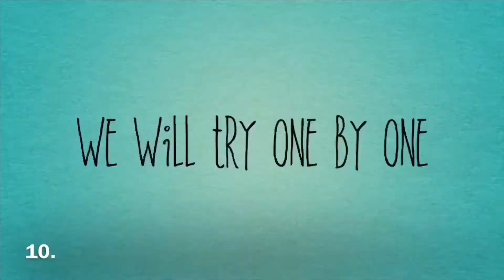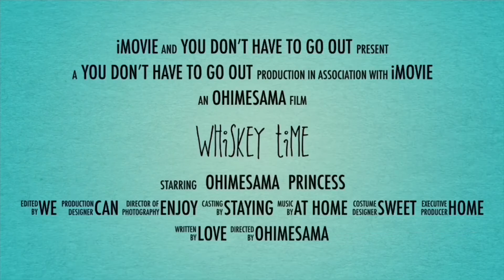Fuji-sanroku #2. our Random whisky 富士山麓ウイスキー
drink at home and just to relax not to get drunk Happy drinker.